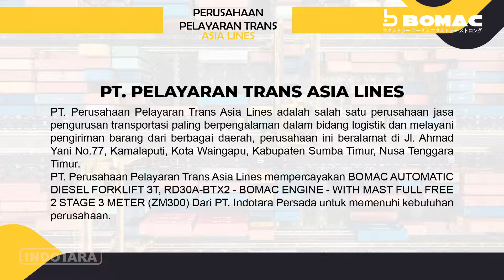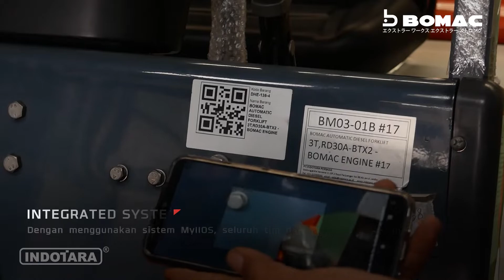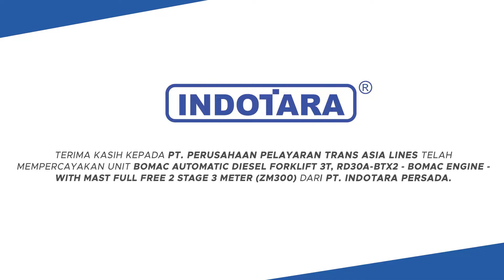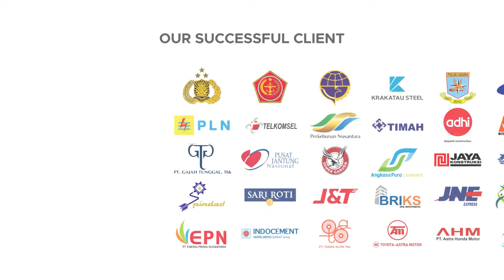PENGIRIMAN BOMAC DIESEL FORKLIFT RD30A-BTX2 - PT. PERUSAHAAN PELAYARAN TRANS ASIA LINES, NTT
Untuk Informasi lebih lanjut, hubungi kami di :

Headquarter :
PT. INDOTARA PERSADA
50/F, Menara BCA Grand Indonesia

Indotara Showroom :
GRAHA INDOTARA

Singapore Office :
3 Temasek Avenue
Singapore - 039190